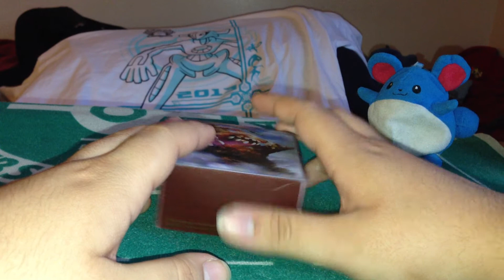Pokemon Nationals 2013 Report PT.1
Also quick note i started playing when BC came out